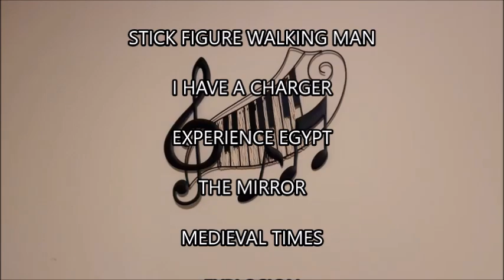Nick Vasic - This Is Something (Official Album Promo)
If you're wondering where I got the idea to make this promo, here's the video of where I got the idea